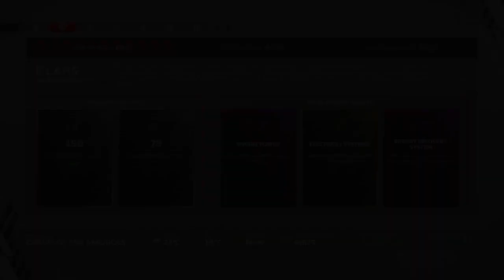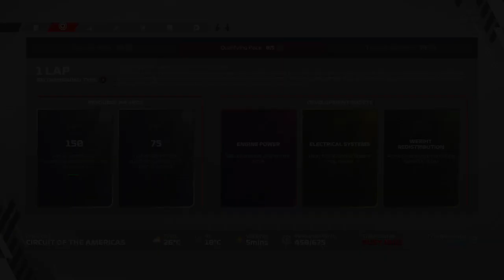F1® 22 My Team Career Mode #19 - US GP | Free Practice (PS4)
Game film